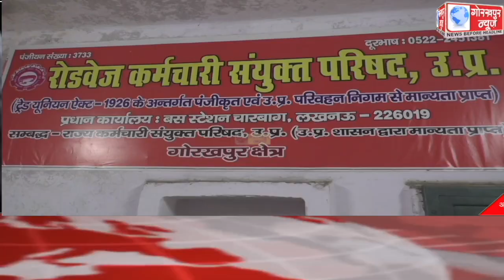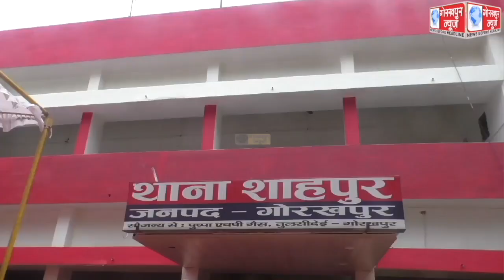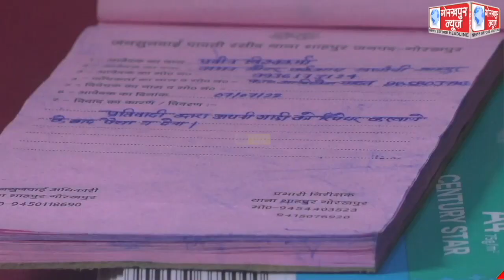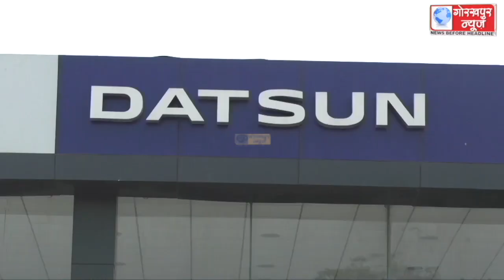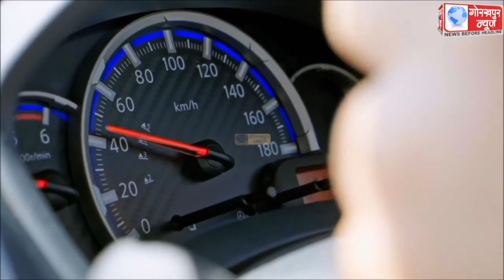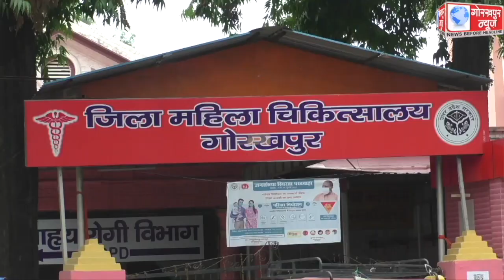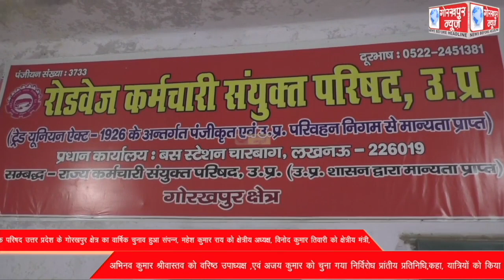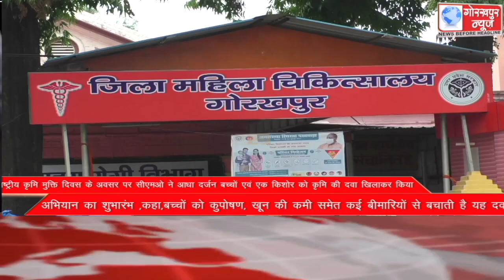GORAKHPUR NEWS 20-07-2022